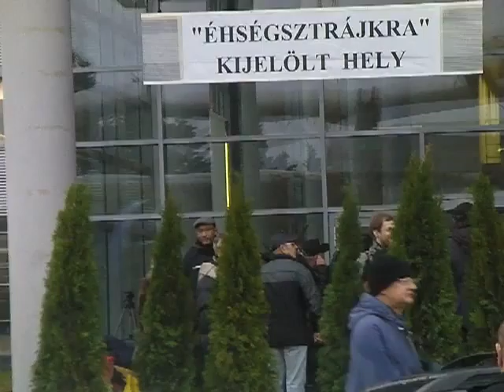Éhségsztrájk az MTV-nél